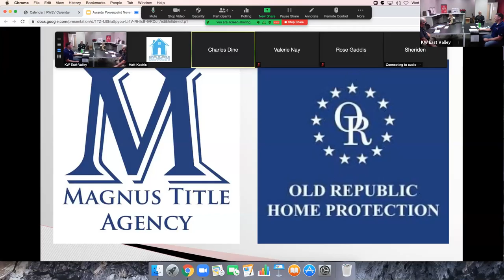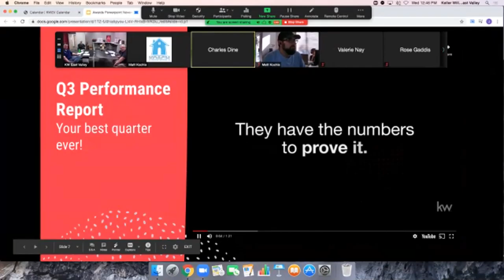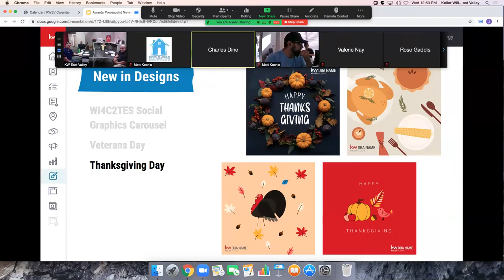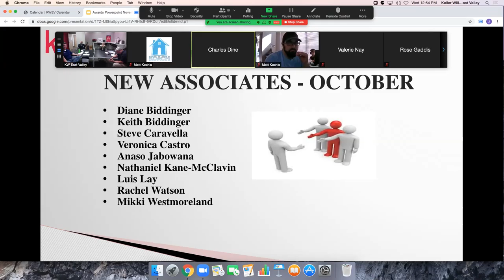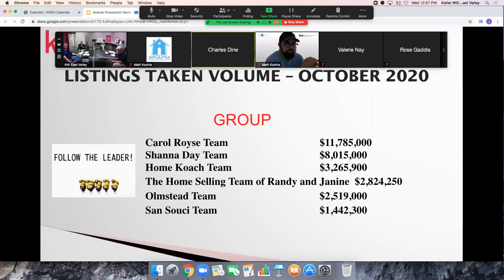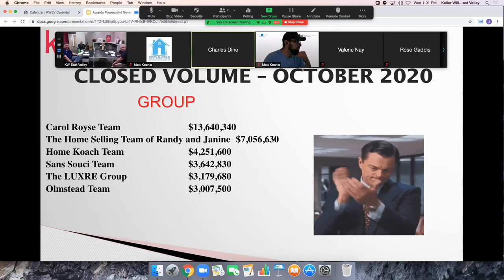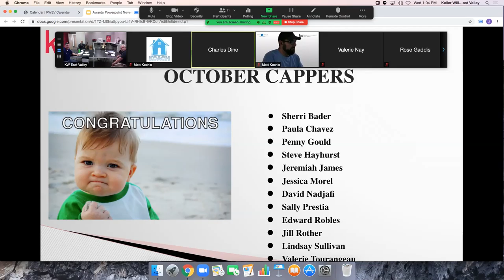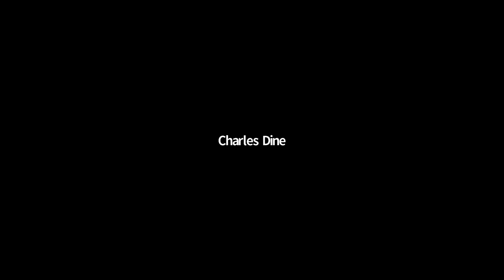Closing Objections with ALC Panel and Broker Mike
Closing objections include "not yet," "I think we are going to wait," "I want to talk to another agent," "I'm not sure," "I want to think about," and others. How to respond to these objections can change based on the market, personality type, and even urgency. Broker Mike of KWEV and a panel of ALC members from our office discuss the common closing objections they are facing in today's market.